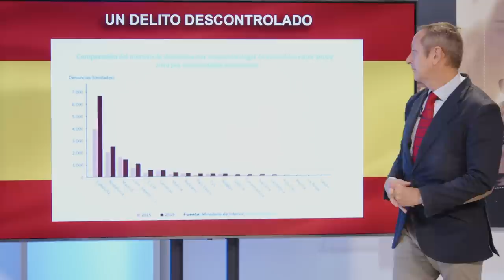ALFREDO PERDIGUERO denuncia las trampas del Gobierno para proteger y apoyar a los Okupas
El subinspector de policía Alfredo Perdiguero, nos cuenta en el programa de Con España a Cuesta como antes hacíamos informes de las denuncias por okupaciones y ya no los hacemos porque ya no nos los piden

En el programa de hoy de Con España a Cuesta hablamos de los okupas, escuchando las declaraciones de Feijóo e Irene Montero sobre el tema, entre otros. También hablamos de los impuestos, el IVA e IRPF Y ESCUCHAMOS LAS OPINIONES DE Sánchez al respecto. Nos acompañan Luis del Pino y Mario Garcés, y por Skype Alfredo Perdiguero y Beatriz García.